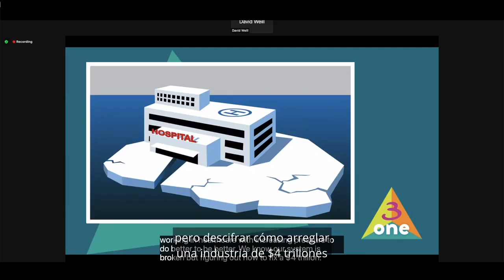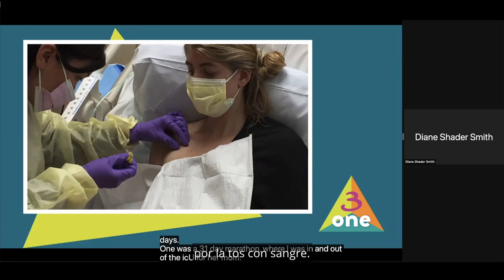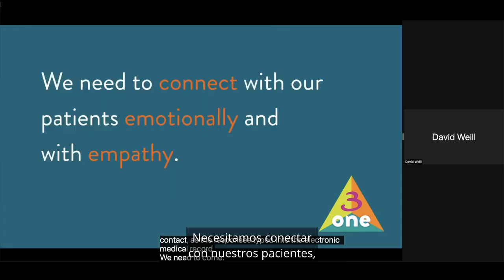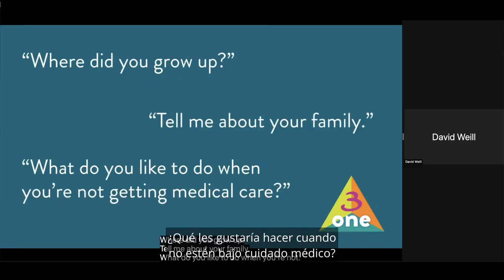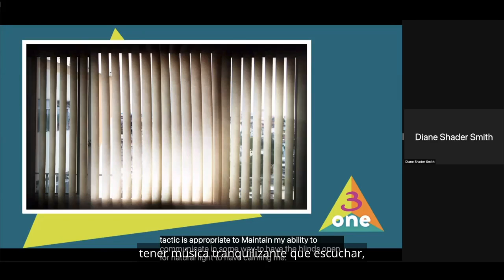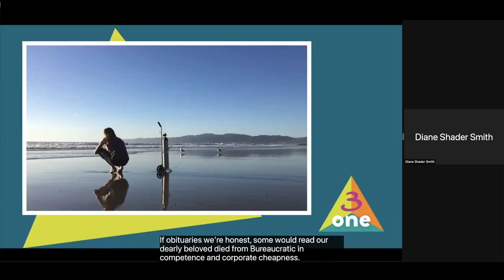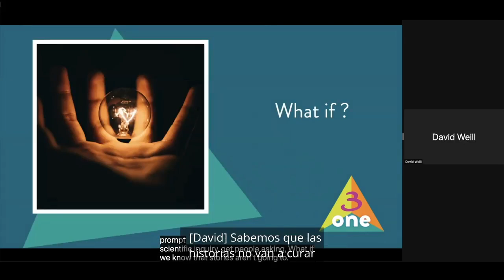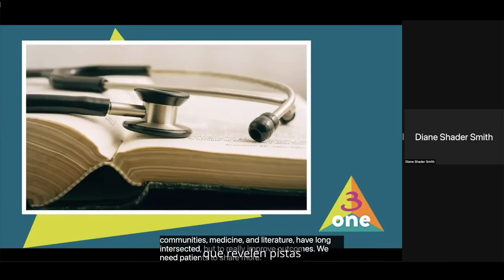3 Perspectivas, 1 Propósito - Por qué la Medicina Necesita Memorias - ShaderSmith; O'Hara; Dr. Weill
SUBTÍTULOS EN ESPAÑOL ~ Diane Shader Smith, Maryanne O'Hara y David Weill, se dirigirán en nombre del paciente, el padre de familia y el proveedor, respectivamente, y abordarán la importancia de las memorias en la medicina en el contexto de la fibrosis quística.  Usando las memorias de David, Exhale: Hope Healing and a Life in Transplant, las memorias de Maryanne, Little Matches:  A Memoir of Grief and Light, y las memorias de Mallory Smith, Salt in My Soul:  Una Vida Inconclusa, se aborda el papel de la narrativa en la medicina en lo que se refiere a la relación padre-proveedor, problemas bioéticos que afectan tanto a comunidades privilegiadas como desatendidas, fallas sistémicas, investigación científica y el papel de los cuidados paliativos desde el momento del diagnóstico hasta fin de la vida.  Esta presentación hizo parte de la 34a Conferencia Nacional de Educación sobre FQ virtual del CFRI del 31 de julio de 2021.

La 34ª Conferencia Nacional de Educación sobre FQ de CFRI fue patrocinada por Vertex Pharmaceuticals, Genentech, Gilead Sciences, Chiesi USA, AbbVie e Ionis Pharmaceuticals, con apoyo de traducción adicional proporcionado por Genentech.